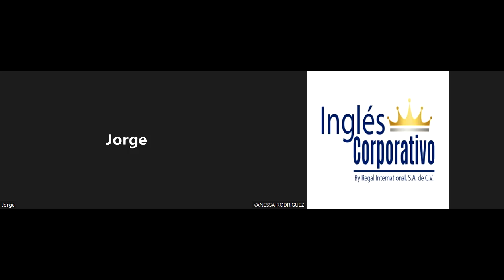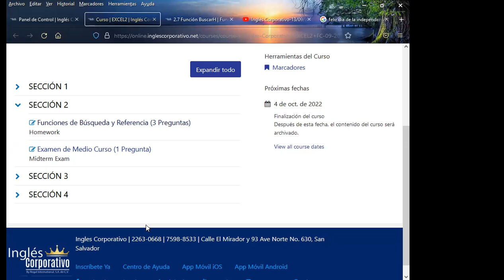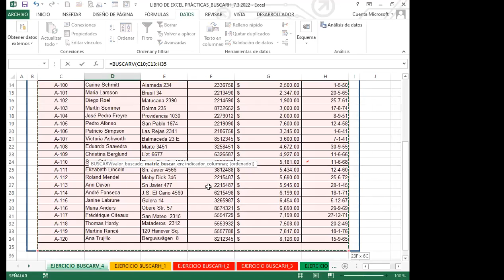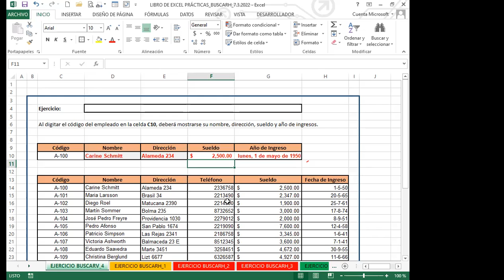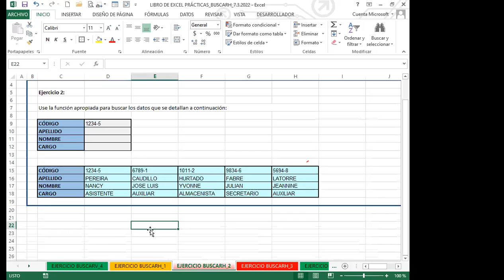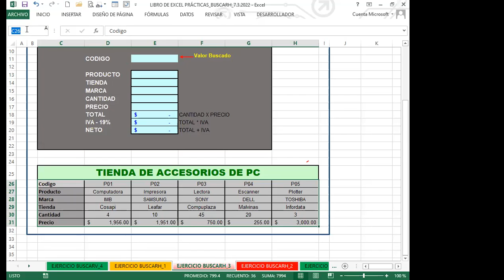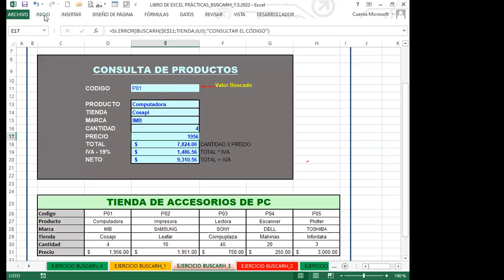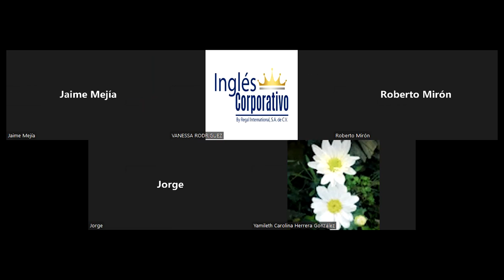Inglés Corporativo- SEMANA 2_CLASE 7 - FUNCIÓN BUSCARH